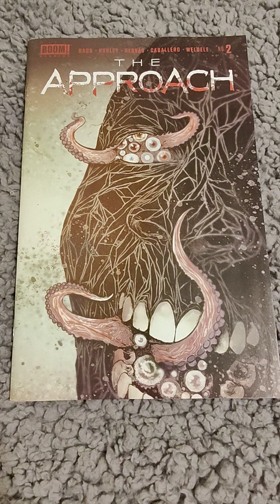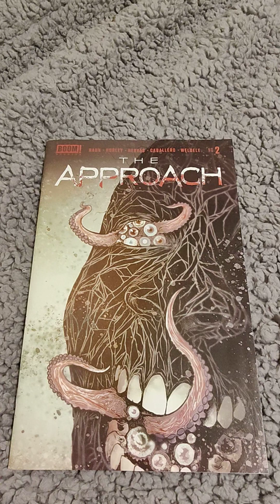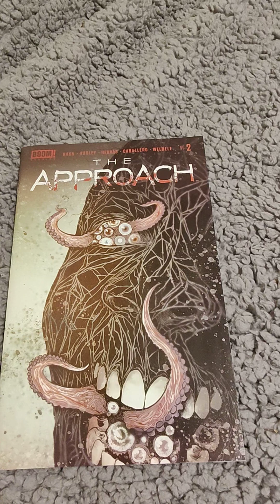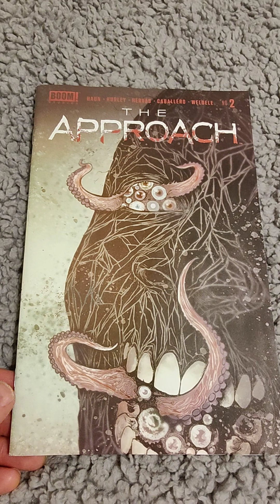Comic Book Review - The Approach # 2